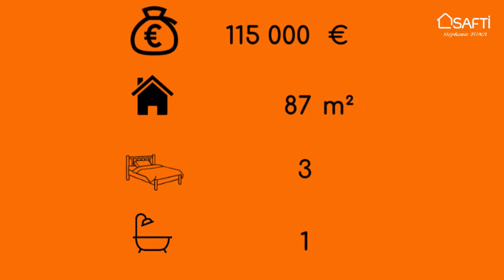Appartement à rénover Font-Romeu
Font-Romeu, à quelques mètres à peine du centre ville, nous vous proposons cet appartement T4 de plus de 87 m². Composé d'une grande cuisine séparée, d'un beau séjour avec salon, de trois chambres (dont une avec point d'eau), il est très lumineux et fonctionnel. Quelques travaux de rénovation vous permettront de profiter pleinement d'un magnifique appartement à proximité des commodités! (les menuiseries en alu double vitrage sont récentes)